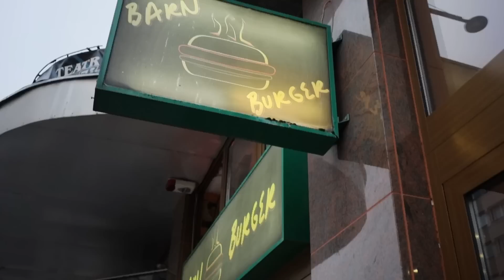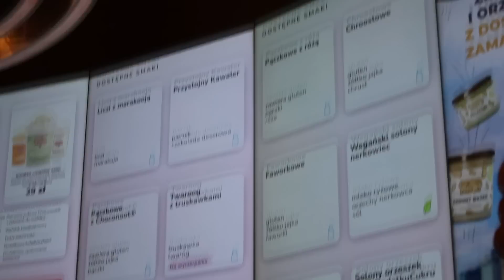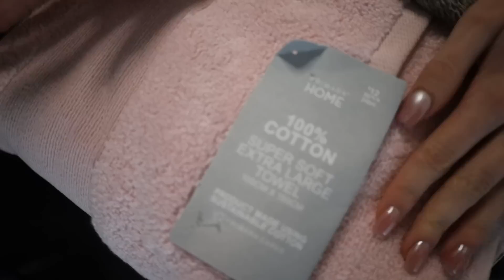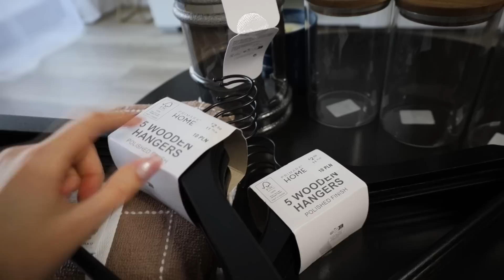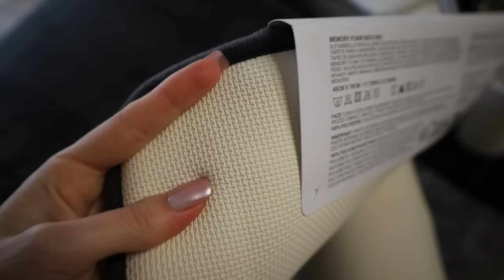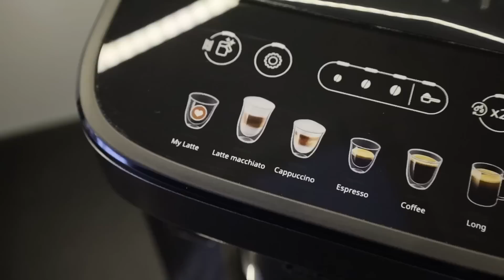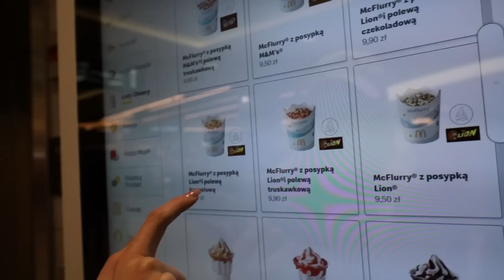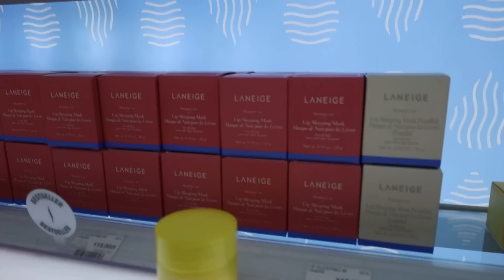HAUL ZAKUPOWY *rzeczy do domu | VLOG